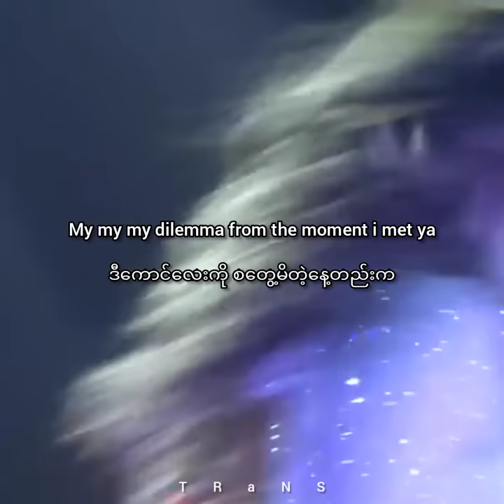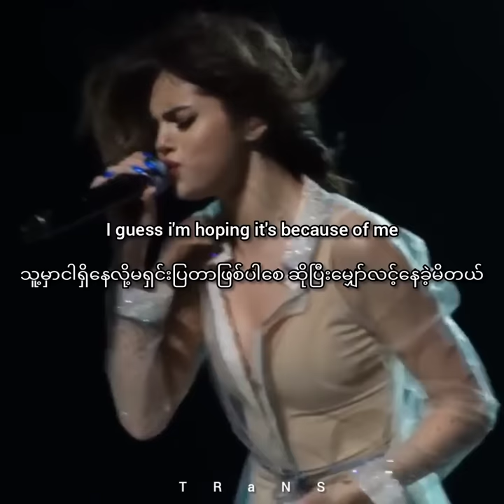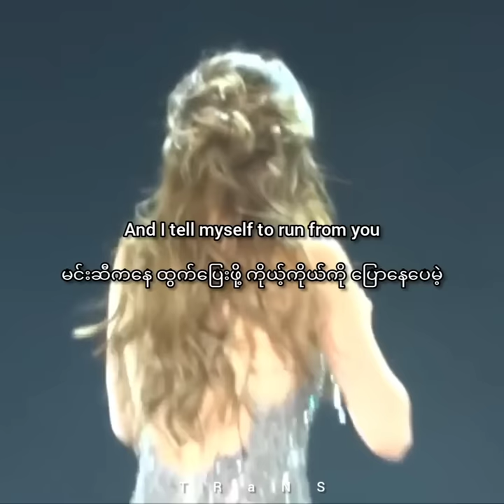Selena Gomez - My Dilemma mm sub